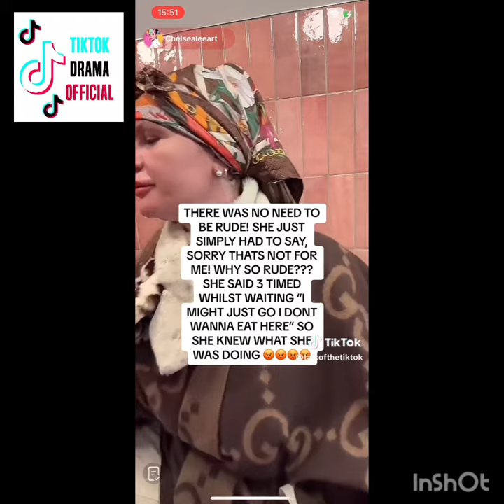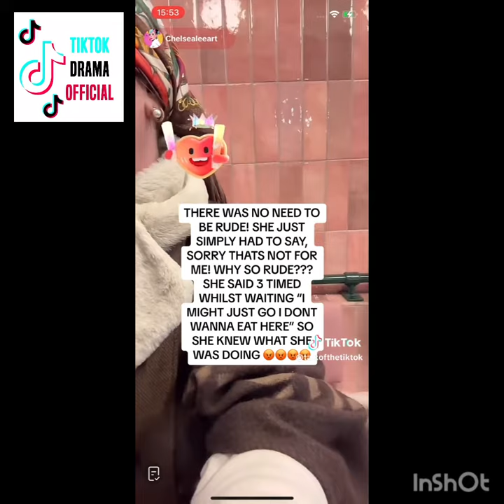the level of entitlement with Chelsea lee art is ridiculous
19/03/2024

someone needs a good kicking